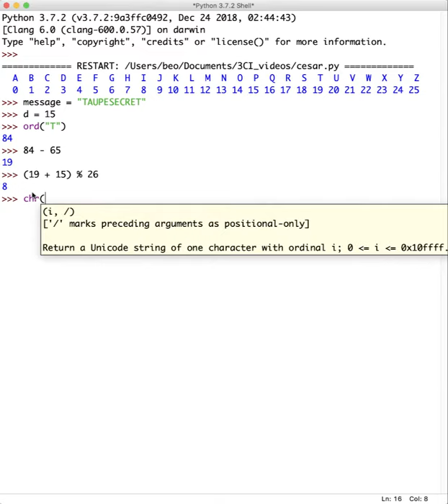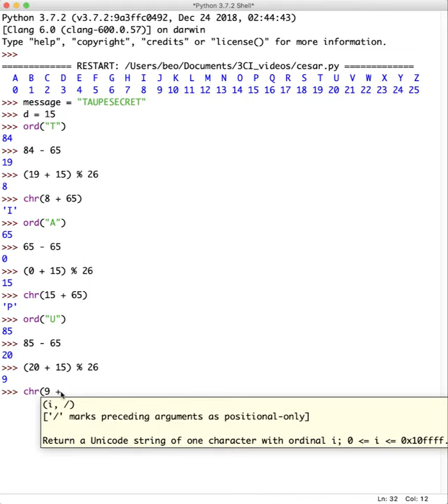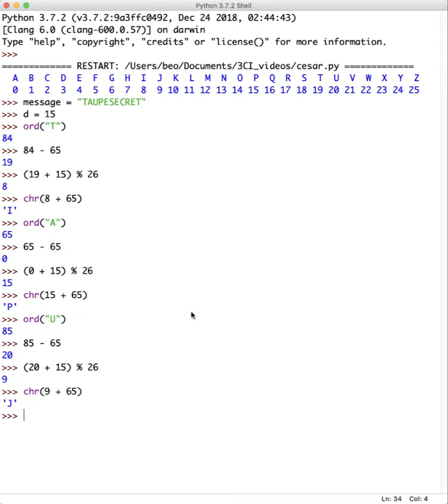Chiffre de César : un exemple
Un exemple de chiffrement dans le Shell de python.